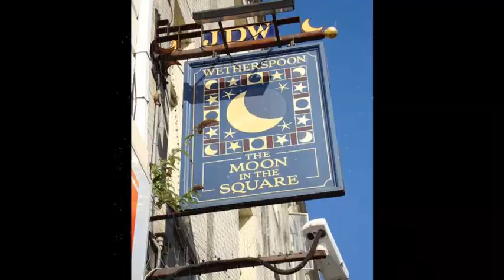Memories Bmth14 by Beatriz